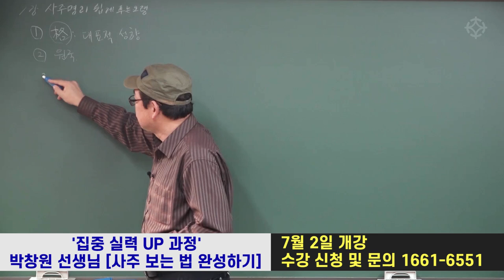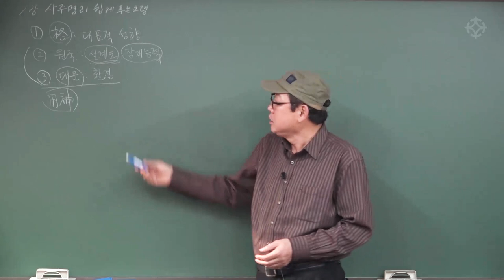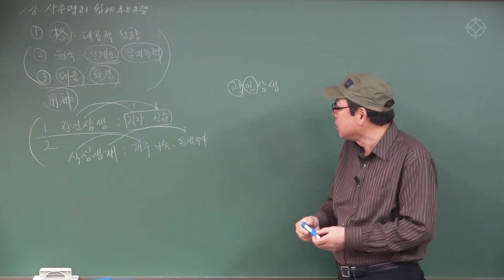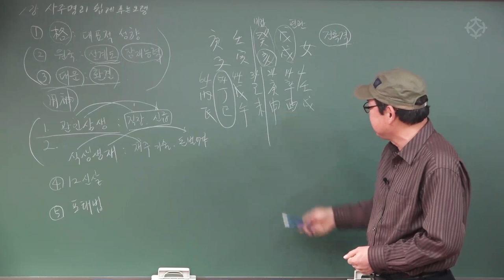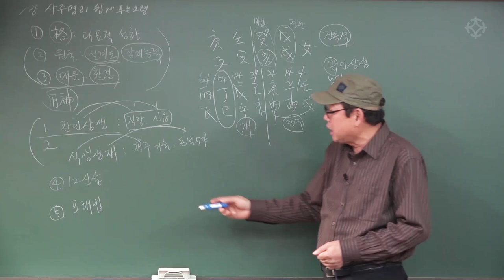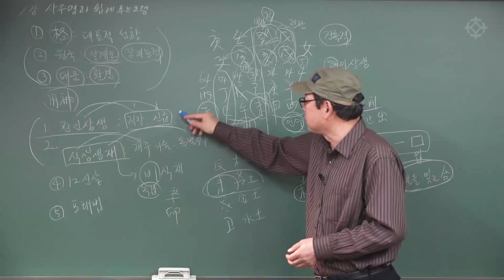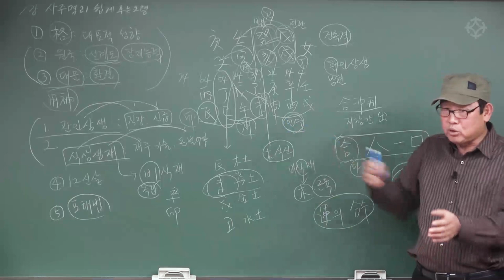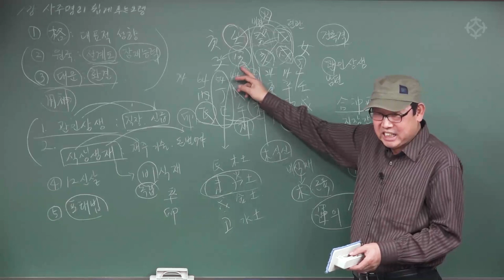사주 쉽게 보는 팁 - 박창원 선생님 [대통인.com]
● 박창원 선생님 신규 강의 *7월 2일 * 개강● 수강생 모집
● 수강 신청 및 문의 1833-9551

2022년 제대로 된 사주 공부를 시작해 보세요

'실력 집중 UP 과정' 6개월 과정 오프라인/온라인 동시 모집

박창원
- 사주 명리학과 주요 신살
- 사주 보는 법 완성

신정균
- 기문둔갑 배우기
- 기문둔갑 실전 감명법

장호철
- 구성학 (아홉개 궁으로 사주 운세 보기(
- 성명학/주역점/주역타로

지정도
- 십이운성/십이신살/대세운 통달
- 택일법/궁합법/인연법/한방 이론

박서한
- 육효 감명법 배우기
- 육친 숙달과 영가 보는 법

바당미정
- 타로의 원조 '마르세유 타로'
- '매화역수로 운세보기' 마스터 과정

역학교육원 대통인 7월 신규 강의 신청 및 문의는
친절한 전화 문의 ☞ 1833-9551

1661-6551